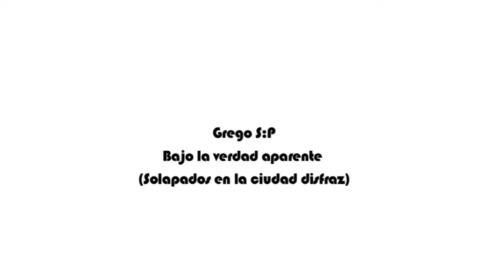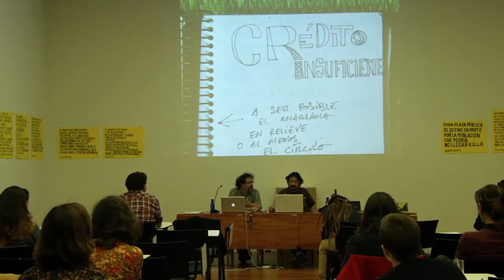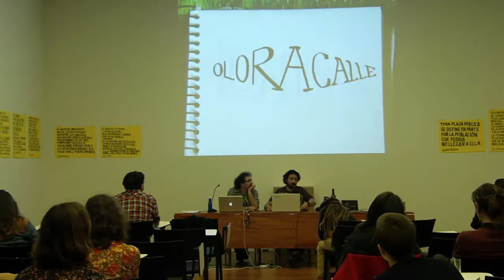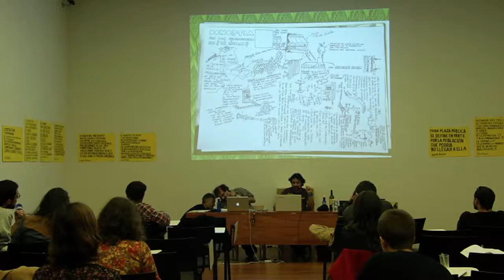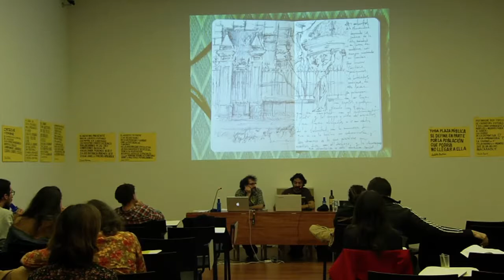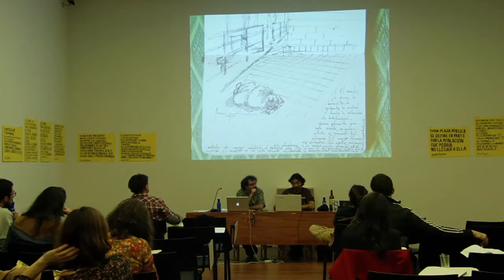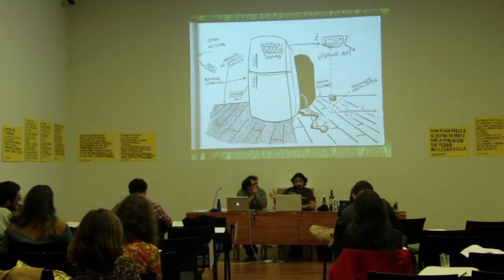URBANBATfest 3: Invisibles (2014) | Bajo la verdad aparente. Solapados en la ciudad disfraz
Grego S:P nos ha hablado sobre cómo ha sobrevivido y prosigue sobreviviendo al margen; desde las fisuras inteligentes que ha ido construyendo y las claves para romper con todo ello; recuperando lo robado y perdido en sociedad, desde la auto-desparasitación de esta o de cualquier otro tipo de socialización; sin pretender curar al envenenado que no quiere curarse sino yendo a por la fábrica del envenenamiento.